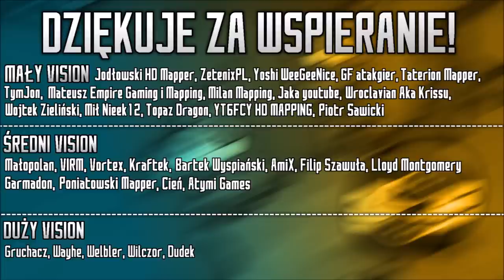INCYDENT KOMUNISTYCZNY | Nowy Etap Świata: Napoleoński Świat II | ODCINEK 10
║🎶 UŻYTE UTWORY 🎶║
↓ Uwaga! Utwory NIE SĄ MOJE, autor oraz tytuł podany poniżej: ↓
❱ Dark Souls III Soundtrack OST - Crystal Sages
❱ Dark Souls III Soundtrack OST - Deacons of the Deep
❱ Dark Souls III Soundtrack OST - High Lord Wolnir

✔ Długość Filmu: 14:32
✔ Liczba Klatek: 238
✔ Film stworzony w dniach: 27.05 | 28.05 | 29.05 | 30.05